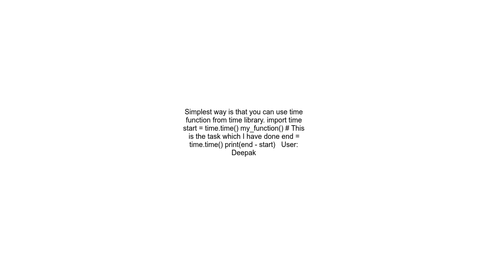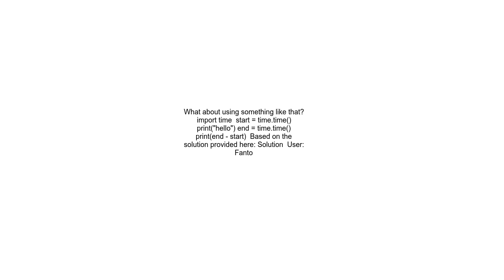How to compare the efficiency of two functions that perform the same task which is faster